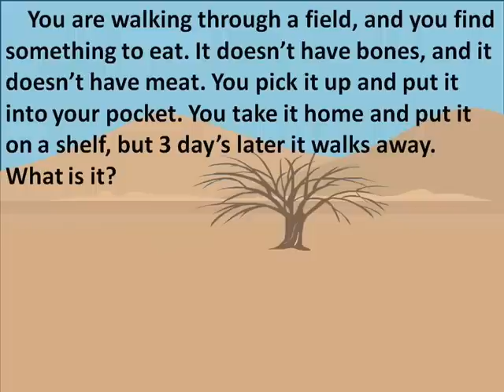Riddle #252 - Living Food